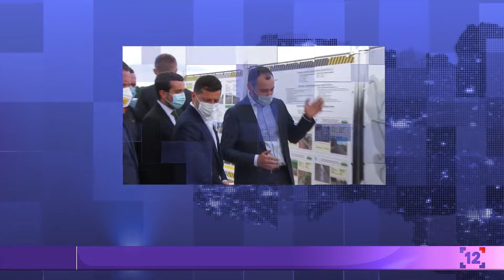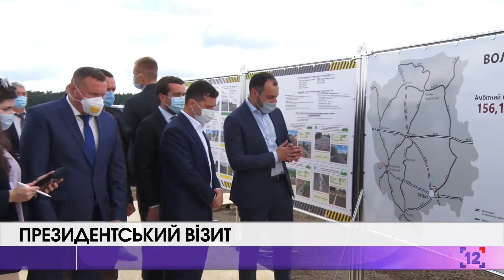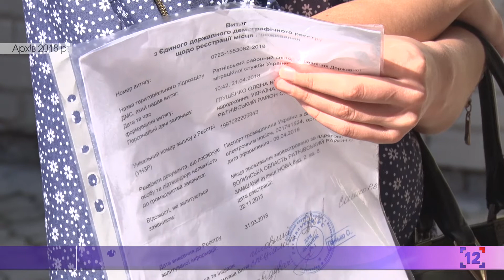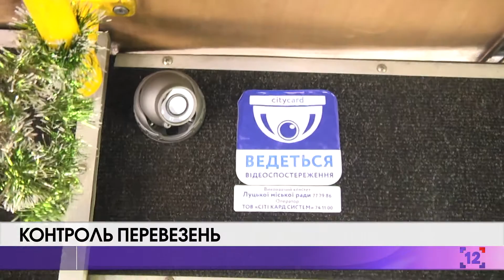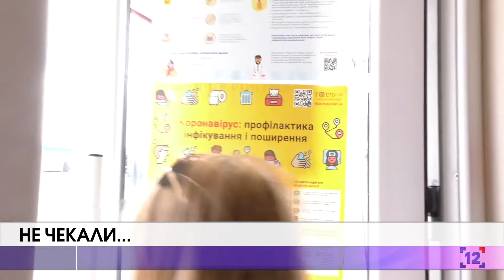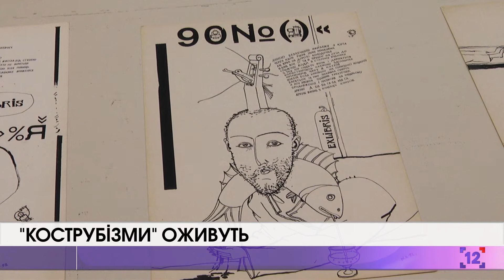Події інформ/09.07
На Волині побував Володимир Зеленський;
Розповіли, як повернути гроші за пробне ЗНО;
У луцькому транспорті встановлять відеоспостереження.